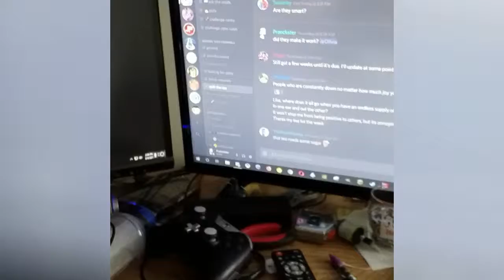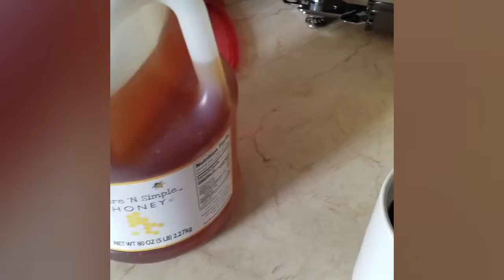Tea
Teascription

Just venting :D